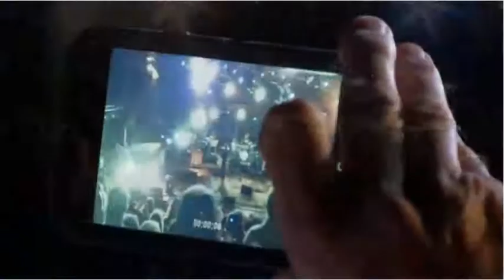Widespread Panic 6-29-19 protein drink sewing machine Red Rocks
(screen record)